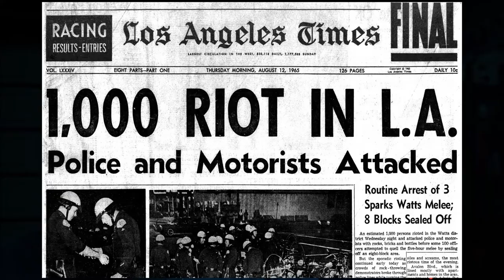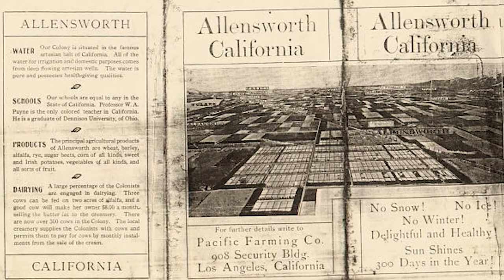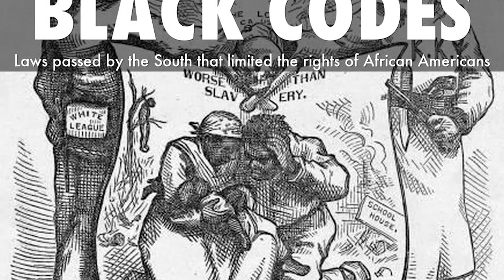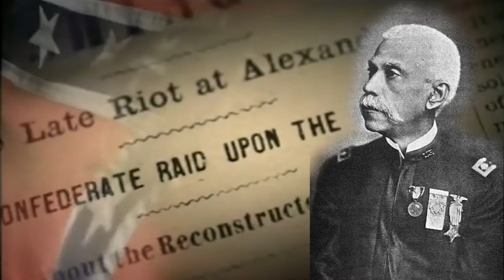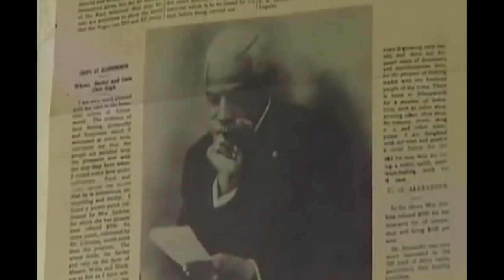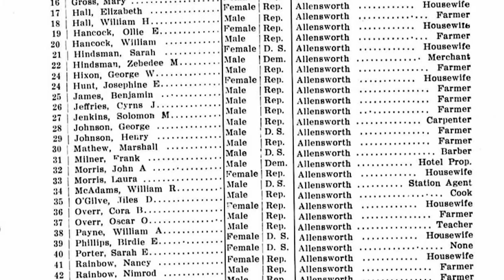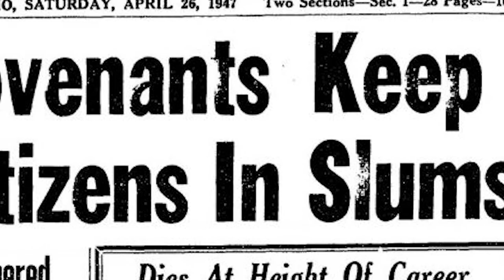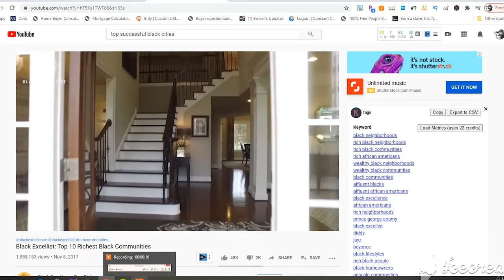Black History Reconstructed Allensworth CA All Black Towns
First All black town in California founded by Colonel Allen Allensworth, born a slave, rose to prominence as the highest ranking black officer of his time by the time he retired in 1906. In 1908, Allensworth created the town named in his honor to operate as an independent and self-governed ranching and farming colony for free blacks.

Historic Black communities